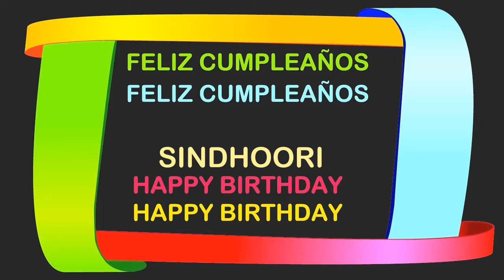Sindhoori Birthday Postcards & Postales